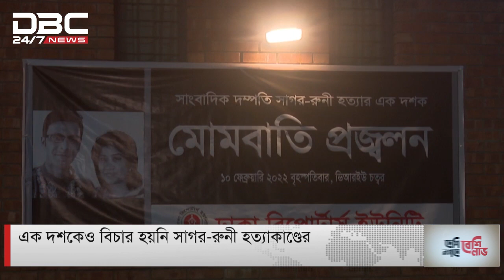বিচার দাবিতে তিনদিনের কর্মসূচি নিয়েছে ঢাকা রিপোর্টার্স ইউনিটি